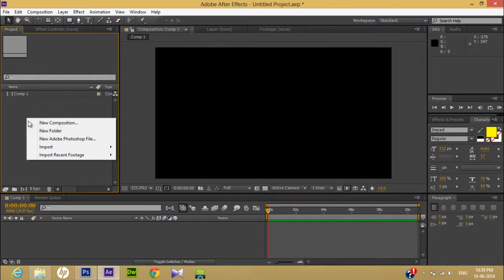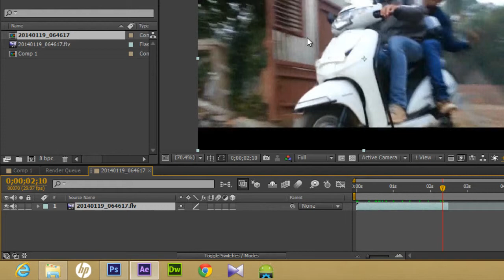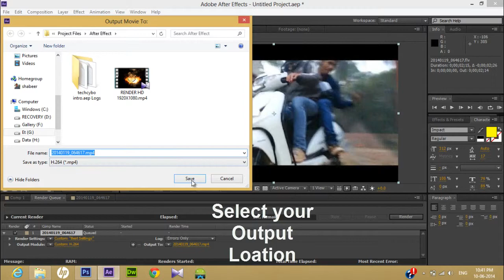Create and Render HD Mp4 Videos in After Effects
This Video Showing How to Create and Render HD Mp4 Videos in After Effects